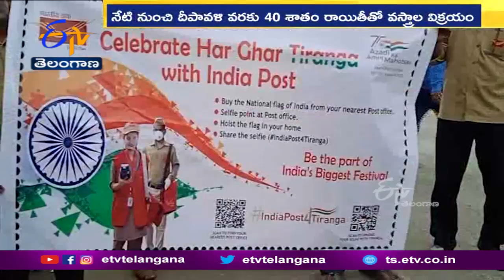40 Percent Discount on Khadi Cloths Till Diwali | Announced by Khadi Bandar, Jagityal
ఆజాదీ కా అమృత్ మహోత్సవాలు... రాష్ట్ర వ్యాప్తంగా జోరుగా సాగుతున్నాయి. ఖాది వస్త్రాలపై జగిత్యాల జిల్లా మెట్ పల్లిలో ఖాదీ బండార్  దేశభక్తిని చాటుకుంది. నేటి నుంచి దీపావళి వరకు 40 శాతం రాయితీతో ఖాదీ వస్త్రాలను విక్రయించనున్నట్లు ప్రకటించింది. ప్రజలందరిలో జాతీయ భావాన్ని పెంచేలా.. నూతన కార్యక్రమానికి శ్రీకారం చుట్టామని.. ఖాదీ బండార్  మేనేజర్  శ్రీనివాస్  తెలిపారు. 'ఆజాదీ కా అమృత్ మహోత్సవ్' లో భాగంగా.. ప్రధాని పిలుపుమేరకు.. ఇంటింటా తిరంగా జెండా ఎగురవేయాలని.. నిర్మల్  జిల్లా భాజపా అధ్యక్షురాలు రమాదేవి కోరారు. ఖనాపూర్ లో ఆ పార్టీ నాయకులు.. ఇంటింటికి తిరుగుతూ జాతీయ పతాకాలను అందజేస్తూ...  తమ ఇంటిపై తప్పకుండా పతాకాన్ని ఎగరవేయాలని సూచించారు. సిద్దిపేట జిల్లా వర్గల్ లో ప్రభుత్వ పాఠశాల విద్యార్థులు... 150 మీటర్ల జాతీయ జెండాను భారీ ర్యాలీగా ప్రదర్శించారు. వరంగల్ లో తపాలా శాఖ ఉద్యోగులు.. జాతీయ జెండాలతో ప్రదర్శన చేపట్టారు. పోస్ట్ ఆఫీస్ నుంచి ప్రారంభమైన ప్రదర్శన... పోచం మైదానం వరకు సాగింది. దారి పొడవునా పోస్టల్ ఉద్యోగులు... భారత్ మాతాకీ జై అంటూ పెద్దఎత్తున నినాదాలు చేశారు.మహబూబాబాద్ లో.. పోస్టల్ ఉద్యోగులు త్రివర్ణ పతాకలతో ద్విచక్ర వాహనాల ర్యాలీని నిర్వహించారు. తహశీల్దార్ కార్యాలయం నుంచి... RTC బస్టాండ్ సెంటర్ వరకు కొనసాగింది. యాదాద్రి భువనగిరి జిల్లా అడ్డగూడూరు మండలం మంగమ్మగూడెంలోని సాంఘిక సంక్షేమ గురుకుల బాలికల  పాఠశాలను.. ఆ పాఠశాల లోనిలో  పూసిన పువ్వులతో..  మామిడి తోరణాలతో అలంకరించి ఆనందోత్సాహాలతో వేడుకను జరుపుకున్నారు.